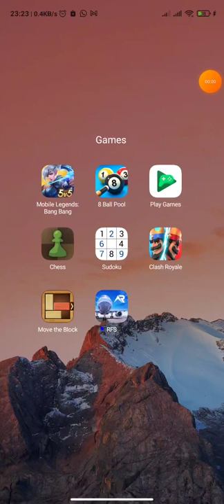NEW NO SKILL SPAM DECK DELETES EVERY DEFENSE in CLASH ROYALE!